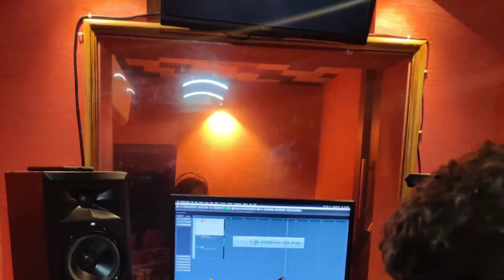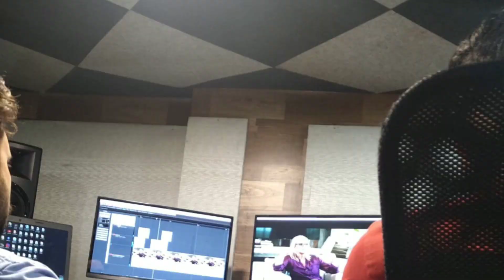Voice Acting workshop